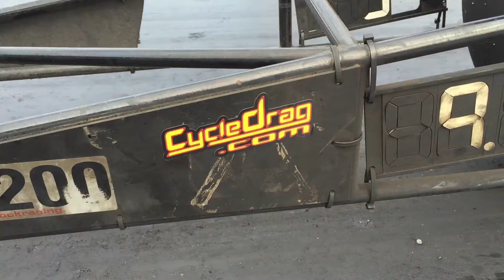Kawasaki KZ vs. Kawasaki ZX14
Classic Kawasaki KZ Horsepower! This beautiful 70s dragbike lines up against a modern day Kawasaki Zx14! Who will prevail?